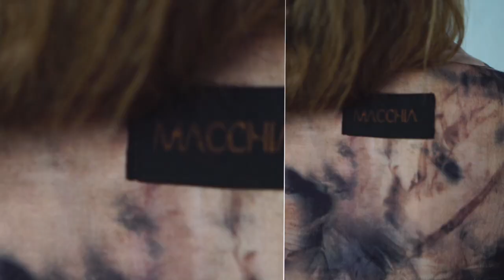Dance In Our New Kimono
Our favorite kimono in new wonderful fabrics just landed on the website.
We are so excited we couldn't stop dancing!
The fit is perfect & the fabrics are so soft we just had to make a video of it in movement ~ So we took this opportunity to smile and release in movement any feeling or energy we want to let go of.
In dance with our kimonos is the beautiful Tall Didi
Behind the lens & video editor is Shir Didi (FB dideo)